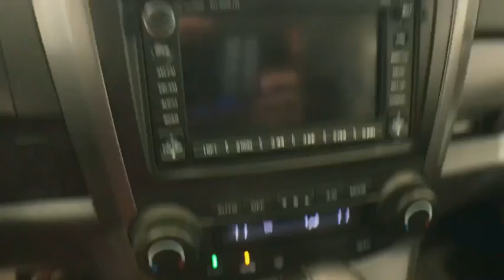2008 Honda CR-V Auburn, Worcester, Putnam, Westborough, Shrewsbury, MA N181878A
Nighthawk Black Pearl U 2008 Honda CR-V available in Aubrun, Massachusetts at Lundgren Honda Auburn. Servicing the Worcester, Putnam, Westborough, Shrewsbury, MA area.

Clean CARFAX. Nighthawk Black Pearl 2008 Honda CR-V EX-L AWD 5-Speed Automatic 2.4L I4 DOHC 16V i-VTEC ***Clean Car Fax***, ***Just Serviced***, ***Mounted and Balanced 4 Brand New Tires***, AWD, Air Conditioning, Front dual zone A/C, Heated Reclining Front Bucket Seats, Leather Seat Trim, Power driver seat, Power moonroof, Power windows, Remote keyless entry, Tilt steering wheel, Traction control.brbr26/20 Highway/City MPG**brbrAwards:br * 2008 KBB.com Brand Image Awardsbr2016 Kelley Blue Book Brand Image Awards are based on the Brand Watch(tm) study from Kelley Blue Book Market Intelligence. Award calculated among non-luxury shoppers.  *The Lundgren Advantage Experience it! Lundgren Honda of Auburn is a Family owned and operated business since 1964. * Our philosophy is to use market based pricing. * We like to make sure our customers get all the information they need to make an informed buying decision. *You will also receive a Coupon Book filled with over $824.00 dollars' worth of savings to our Service Department, Parts Department. Lundgren Honda of Auburn Experience it!brbrReviews:brbr * Few vehicles do as many things as well as the 2008 Honda CR-V. As practical as a backpack, this benchmark crossover is an easy, one-size-fits-most car choice. Source: KBB.com